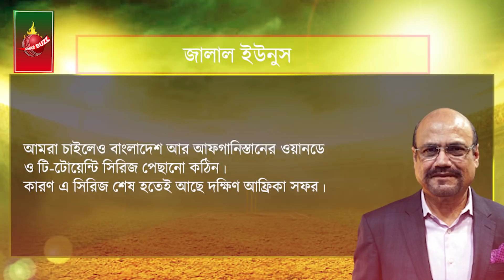সিরিজ শুরুর ১০ দিন আগে বাংলাদেশে এসে মহাবিপদে আফগানিস্তান! BAN vs AFG | BCB | Dhar Buzz